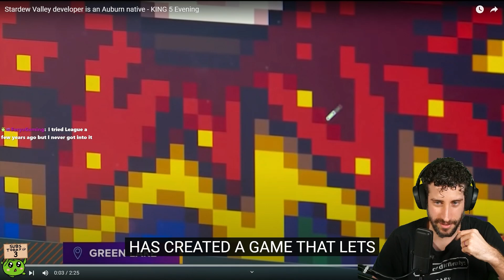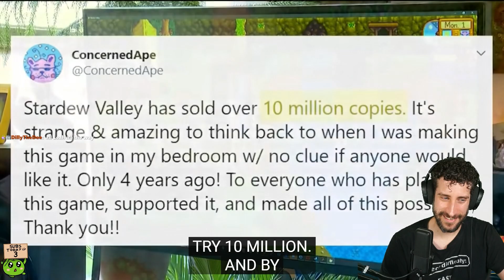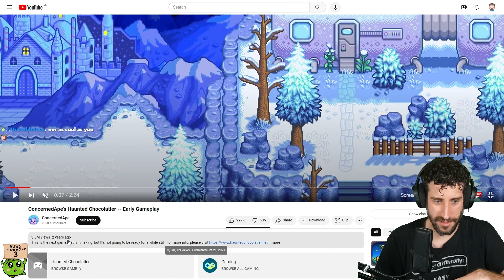ConcernedApe's Wholesomeness is BEYOND THIS WORLD | Eric Barone's Interview Reaction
Hello everyone! I stumbled upon this video I had to share it with my community! I never saw ConcernedApe and this was such a joy to watch!

Also, I can't wait for Haunted Chocolatier!